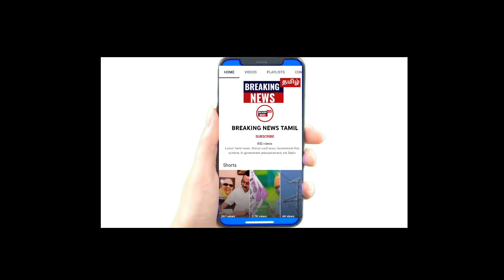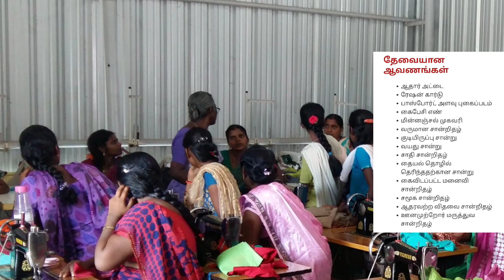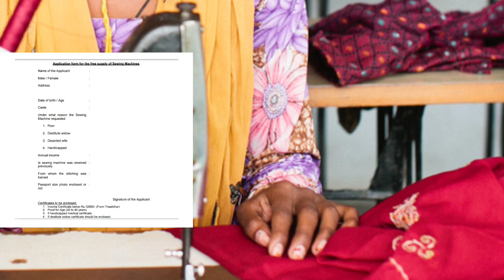பெண்களுக்கு இலவச தையல் இயந்திரம்-2023|Free Swing Mechine scheme|Free silai machine|pm modi| breaking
பெண்களுக்கு இலவச தையல் இயந்திரம்-2023|Free Swing Mechine scheme|Free silai machine|pm modi| breakingnewstamil |News

பெண்களுக்கு இலவச தையல் இயந்திரம் வழங்கும் திட்டம் 2023 இந்த திட்டத்தின் மூலம் ஆதரவற்ற பொருளாதாரத்தில் நலிவுற்ற பெண்களுக்கு இலவச தையல் இயந்திரம் வழங்கி அவர்களுடைய வாழ்வாதாரத்தை மேம்படுத்துவதற்காக தமிழக அரசு ஆனது இந்த திட்டத்தை செயல்படுத்தி வருகிறது இந்த திட்டத்தின் மூலமாக தகுதி வாய்ந்த பயனாளிகளை தேர்ந்தெடுத்து அவர்களுக்கு இலவச தையல் இயந்திரம் வழங்குவது மட்டுமில்லாமல் அவர்களுக்கு பணி வாய்ப்பையும் தமிழக அரசு ஆனது ஏற்படுத்திக் கொடுத்துள்ளது மேலும் இந்த திட்டத்தில் யார் யாரெல்லாம் பயனாளிகளாக சேர முடியும் என்பதனைப் பற்றியும் இதற்கான தகுதிகள் என்னென்ன என்பதை பற்றியும் இந்த காணொளியில் முழுமையாக காணலாம் இந்த திட்டத்தில் சேருவதற்காக என்னென்ன தகுதிகள் வேண்டுமெனில் இந்த திட்டத்தில் சேரும் பயனாளிகளுக்கான தகுதிகள்

Free Sewing Machine Scheme for Women 2023 Through this scheme, Tamil Nadu Government is implementing this scheme to improve the livelihood of economically weaker women by providing free sewing machine Not only that, the Tamil Nadu government has also provided job opportunities for them and in this video you can see the full details about who can join this program as beneficiaries and what are the qualifications for this program.

தகுதி :

1.ஆதரவற்ற விதவை
2. கணவனால் கைவிடப்பட்ட பெண்கள்
3.மாற்றுத்திறனாளி ஆண்கள் அல்லது பெண்கள்
4. பொருளாதாரத்தில் நலிவுற்ற பெண்கள்
5. சமூக ரீதியாக பாதிக்கப்பட்ட பெண்கள்
6. விண்ணப்பதாரர்களுக்கு மாதம் 12 ஆயிரம் ரூபாய் வருமானம் இருக்க வேண்டும்
7.விண்ணப்பதாரரின் இன் வயது 20 முதல் 40 வரை இருக்க வேண்டும்.

Eligibility:
1. Destitute widow.
2. Women abandoned by their husbands.
3.Men or women with disabilities.
4. Economically disadvantaged women .
5. Socially disadvantaged women .
6. Applicants should have an income of 12 thousand rupees per month.
7. Applicant's age should be between 20 to 40.

விண்ணப்பிக்க தேவையானவை :

1.ஆதார் கார்டு ரேஷன் கார்டு
2.வாக்காளர் அடையாள அட்டை
3.மாற்றுத்திறனாளிச் சான்றிதழ்
4.ஆதரவற்ற விதவை சான்றிதழ்
5.வருமானச் சான்றிதழ்
6.சமீபத்தில் எடுக்கப்பட்ட புகைப்படம்
7.பொருளாதாரத்தில் நலிவுற்ற சான்றிதழ்
8.குடியிருப்புச் சான்றிதழ்
9.வயது சான்றிதழ்
10.தையல் தொழில் சான்றிதழ்
11.ஆதரவற்றோர் சான்றிதழ்
12.உடல் ஊனமுற்றோர் மருத்துவச் சான்றிதழ்

Required to apply:

1. Aadhaar Card Ration Card
2.Voter ID card
3. Handicapped Certificate
4. Certificate of Indigent Widow
5. Income certificate
6. Recent photograph
7. Economically weak certificate
8. Residence certificate
9. Age Certificate
10. Tailoring Industry Certificate
11. Indigent certificate
12. Physically Handicapped Medical Certificate